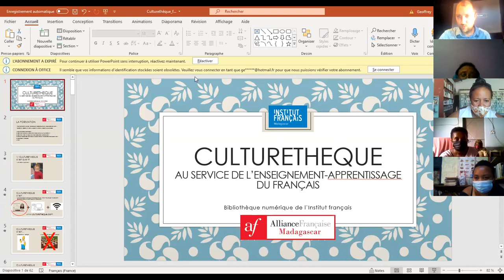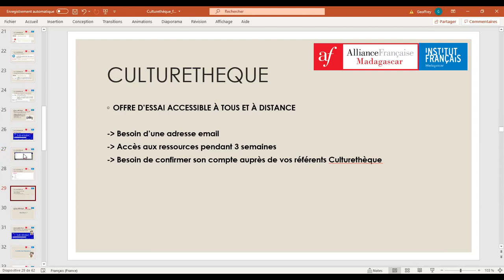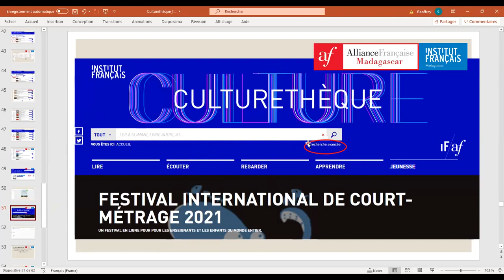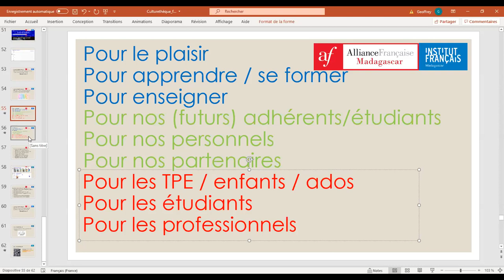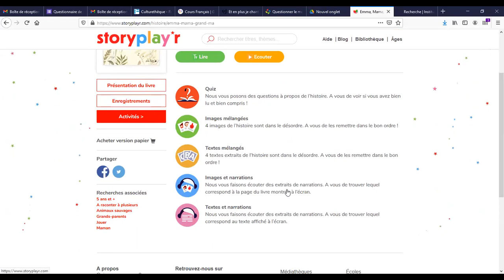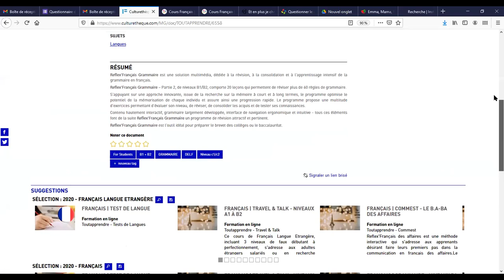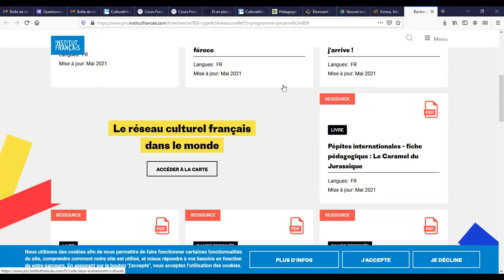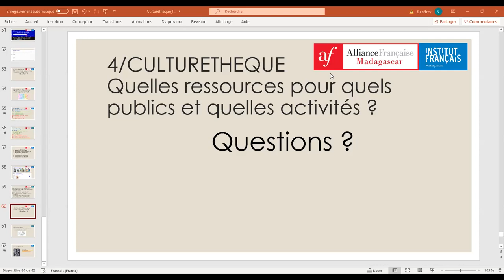Culturethèque au service de l'enseignement/apprentissage du français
Formation "Culturethèque au service de l'enseignement apprentissage du français" | 7 mai 2021